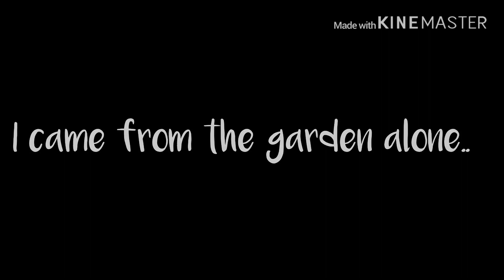GMV - Other Friends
With The Troublesome Trio in this video, they gonna regret their mistakes.